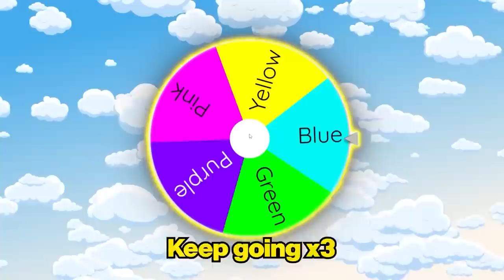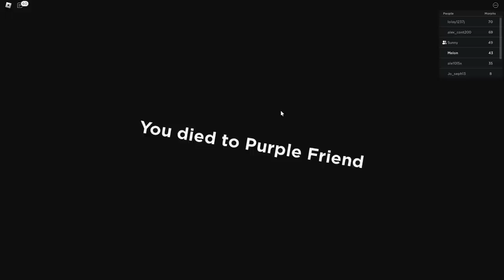ESCAPE ALL GARTEN OF BAN BAN OBBY CHAPTER 1, 2, 3 In Roblox...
ESCAPE EVERY GARTEN OF BAN BAN OBBY CHAPTER 1, 2, 3 In Roblox...
Beating ALL GARTEN OF BAN BAN GAMES In Roblox...
Today Sunny and Melon beat EVERY GARTEN of BAN BAN GAME IN ROBLOX Hide and Seek and more!